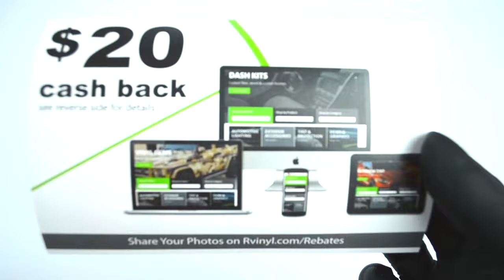Red Camouflage Vinyl Wrap Rwraps™ Wrapping Film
This Rwraps™ Red Camouflage Vinyl Wrap features a traditional, military-style pattern with red, gray, white and black splotches. Clearly you're not going to blend into any background we can think of (except a bloody crimescene) but that's really not the point is it? Our Red Camouflage is perfect to help you add a unique, personalized touch to just about anything with a hard, non-porous surface.

—Rwraps™ Red Camouflage Vinyl Wrap Specifications—
•Adhesive backed, bubble-free ready to apply film.
•Heat conformable for extreme curves and wraps.
•3 mil thick (.0042") blends seamlessly with application area.
•Warranty backed, durable and UV stable.

Rwraps™ Red Camouflage Wrap Suggested Uses

Although first designed for use as a car wrap, our popular Camouflage Series films have come to be used by our customers for just about everything under the sun. Here are just a few of the most popular applications:

•iPhone,  iPads & Tablets
•Dashboards
•Motorcycle, Bikes & ATVs
•Tabletops, Furniture & Architectural Trim
•Perfect for Gunstocks and Deer Stands